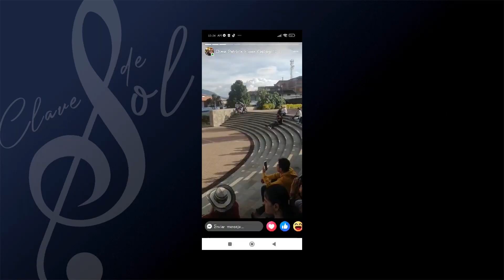Clave de Sol (Jason Jiménez)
Espacio audiovisual que busca, a través de músicos e intérpretes, visibilizar sus perfiles partiendo de los diferentes géneros musicales existentes en el municipio. A través de una charla amena acompañada de mucha musicalidad, se busca entregar a los televidentes un formato fresco e innovador.